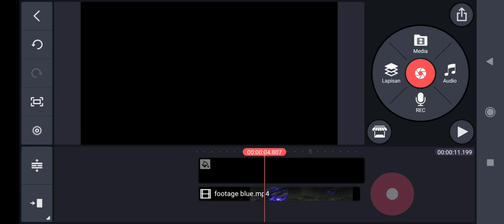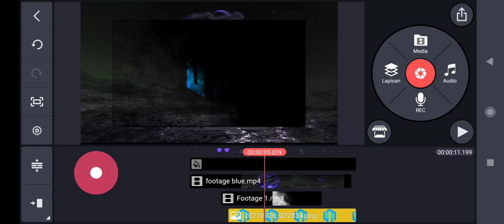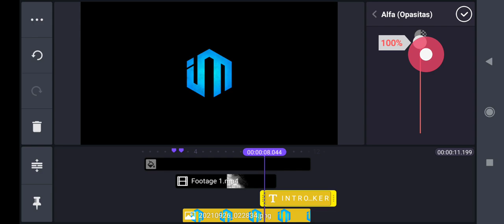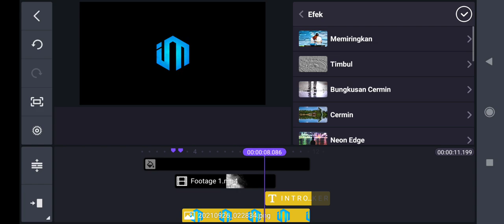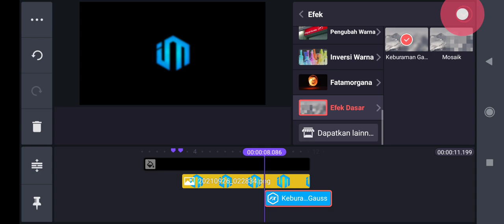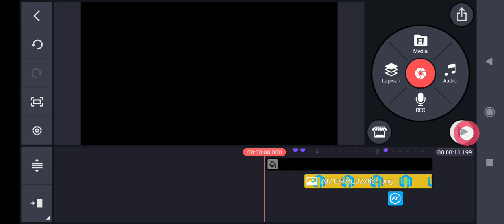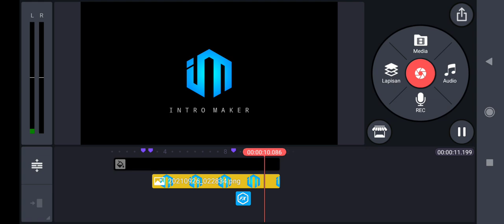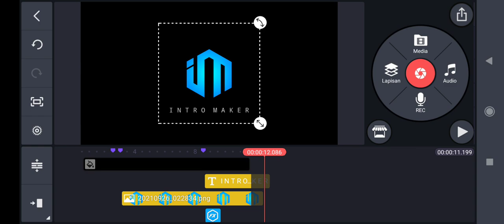How to make Gaming Intro || Kinemaster tutorial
Hallo brother.

On this video I will provide tutorials for how to make presentations with kinemaster applications.